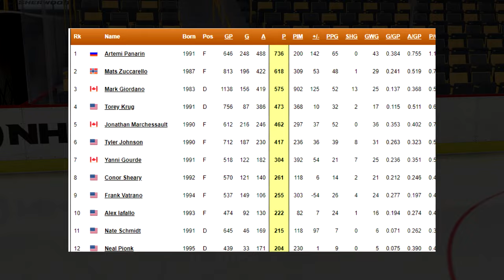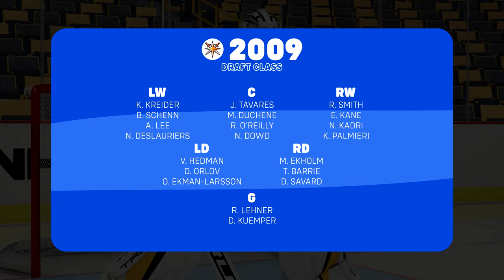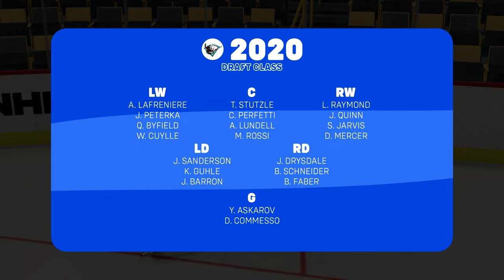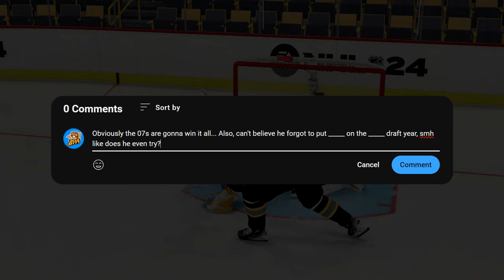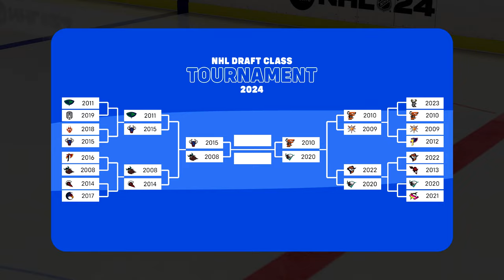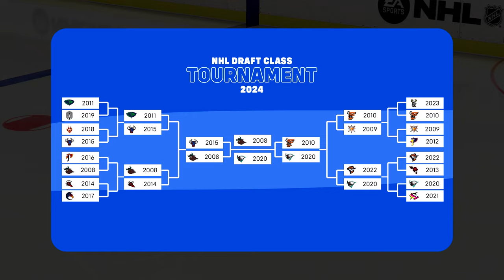Which NHL Draft Class is the Best?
I separate players into teams based on the year they were drafted to the NHL and placed all of them in a tournament to crown the king of the drafts. 👍